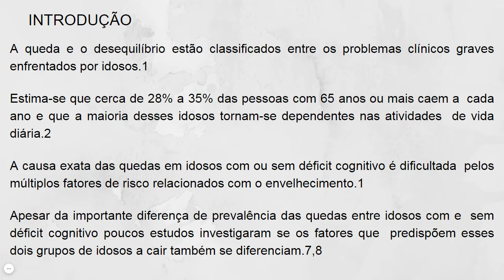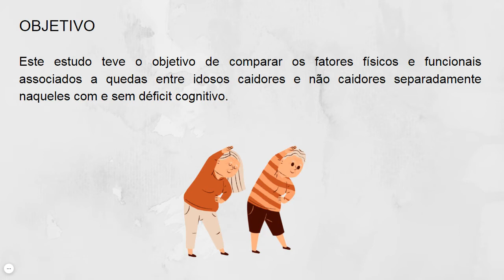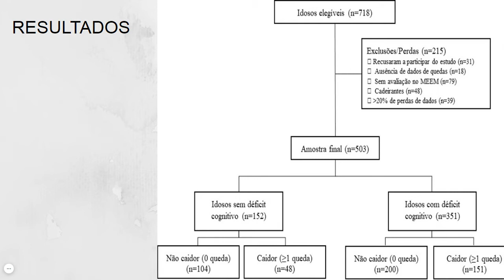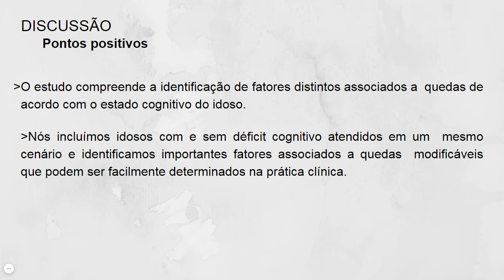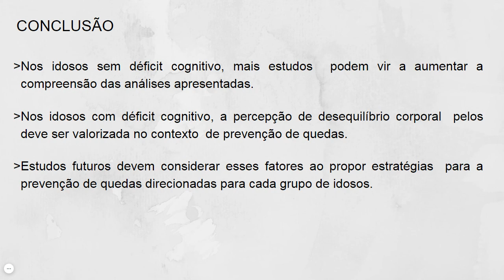(ID 2263) Comparação de fatores físicos e funcionais associados a quedas em idosos com e sem déficit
(ID 2263) Comparação de fatores físicos e funcionais associados a quedas em idosos com e sem déficit cognitivo.
Grande Área: Saúde e Vida
Aluno: LUDMILA SANT' ANA ALEXANDRE
Orientador: PATRÍCIA AZEVEDO GARCIA
Palavras-chaves: Idoso, Acidentes por Quedas, Disfunção Envelhecimento Cognitivo; Equilíbrio postural; Fatores de Risco.